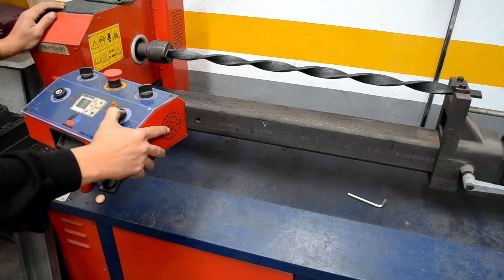¿ COMO REALIZAS TU ESTA PUERTA ?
Esta vez os muestro los pasos que sigo para hacer una puerta de entrada de edificio, espero que os guste!

Materiales:
60x60x1.5 / 30x20x1.5 / 20x20x1.5

👇 MIS HERRAMIENTAS 👇

SARGENTO TCP PIHER (MESA DE SOLDADURA)
SARGENTO MANUAL PIHER
ESCUADRA MAGNETICA
GAFAS DE SEGURIDAD 3M
MASCARA RESPIRATORIA 3M
PROTECTOR AUDITIVO 3M
MANDIL SOLDADOR CUERO
CALZADO PROTECCION
ESMERILADORA METABO
SOLDADORA TIG GALAGAR 200(lo uso en acero inox)
BOBINA DE HILO DE SOLDAR
TALADRO BATERIA BOSCH
SIERRA SABLE BOSCH
LIJADORA EXCENTRICA BOSCH
MINI SIERRA CIRCULAR BOSCH
AMOLADORA BOSCH
AMOLADORA METABO
PUNZON WOLFCRAFT
DISCO DE DEBASTE SAIT GRANO80
DISCO CORTE BOSCH PROFESSIONAL
MI CAMARA
PANTALLA DE SOLDAR SORTEO DEKO TOOLS
MI PANTALLA DE SOLDAR

👉 Para ver que hago entre video y video tienes mi Instagram